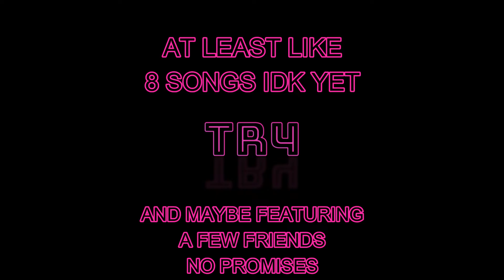TR4 - Album Announcement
Presenting my first ever album TR4. I don't have a release date planned yet but it is in the works. Thank you guys so much for all the support on twitter and twitch lately!

Follow my other socials for more info and sometimes streams of me making the album!